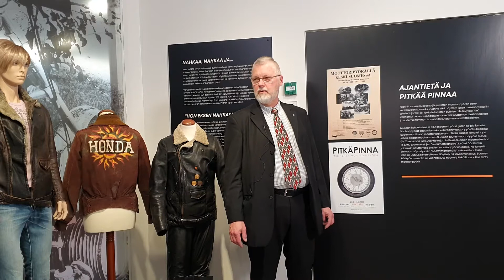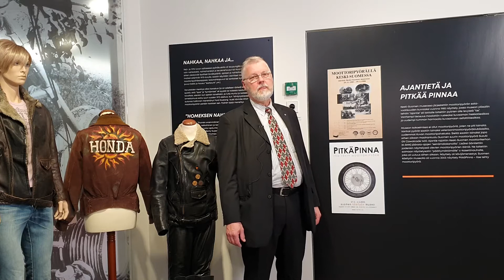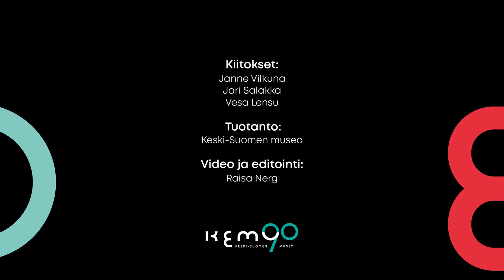Johdatus Nuoriso pyörien päällä -näyttelyyn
Keski-Suomen museon Nuoriso pyörien päällä -näyttely vie katsojan nostalgiamatkalle aina 1960-luvulle asti keskisuomalaisen moottoripyöräharrastuksen pariin. Videolla näyttelyn käsikirjoittanut professori Janne Vilkuna sekä näyttelyyn moottoripyöränsä lainanneet Vesa Lensu ja Jari Salakka kertovat näyttelyn taustoista sekä omia muistojaan nuorisomoottoripyöräilyn kulta-ajoilta.

Näyttelyssä on esillä kuusi entisten nuorten 1970-luvun japanilaista moottoripyörää sekä chopperoitu Ural-moottoripyörä Keski-Suomen museon kokoelmista. Moottoripyöräilyn tunnelmiin voi uppoutua myös lukuisten valokuvien ja keskisuomalaisten motoristien moottoripyörämuistojen välityksellä.

Näyttely on tehty yhteistyössä keskisuomalaisten moottoripyöräharrastajien kanssa.

Nuoriso pyörien päällä - Moottoripyöriä ja muistoja 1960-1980-luvuilta -näyttely Keski-Suomen museon 1. kerroksen alahallissa 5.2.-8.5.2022.